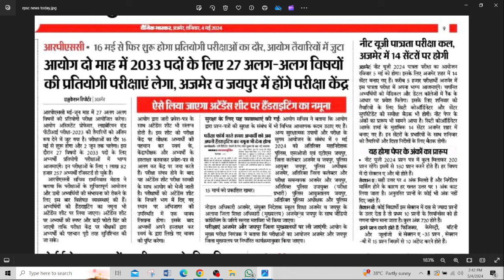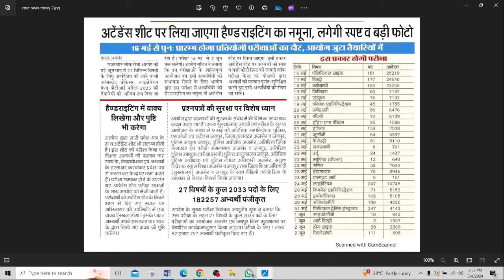RPSC ASSISTANT PROFESSOR EXAM 2023-24 !! SAFE SCORE FOR 3RD PAPER !! ADMIT CARD !! WHATS NEW IN EXAM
COMMERCE CLASSES